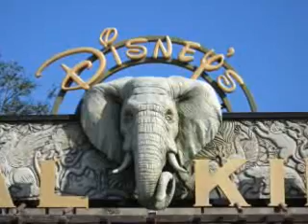Disneyworld 2006 Pt. 2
Part 2 of our 2006 WDW adventure -- this time at Animal Kingdom